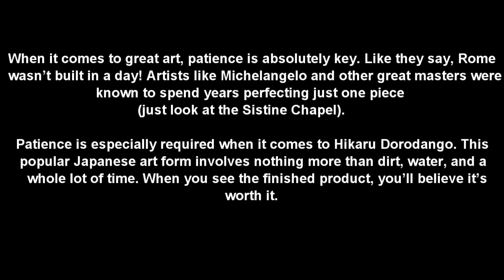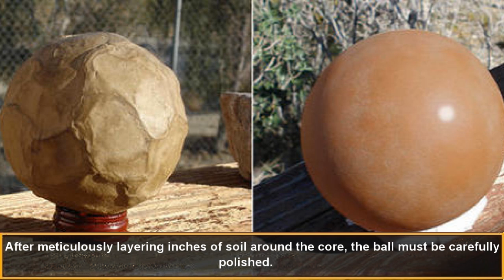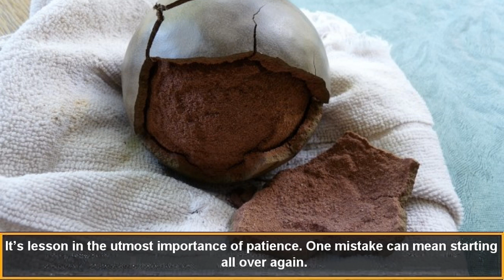These Perfectly Shaped Balls Of Mud Are Suddenly Really Popular, And There’s A Reason Why